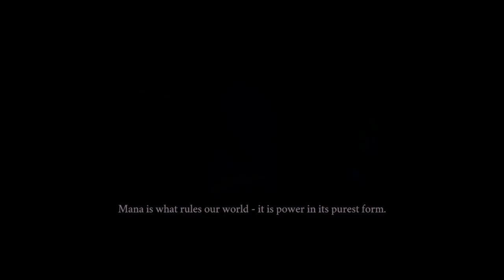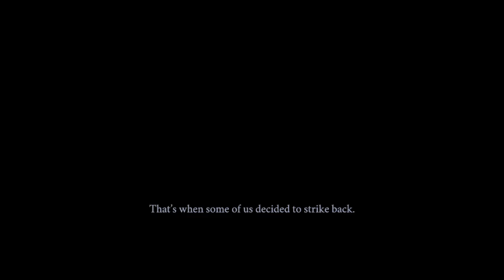Just Budget Gaming: Mana Spark #54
A Rogue-Like that I can get into, I didn't dive very deep but it's about as unforgiving/forgiving as you would expect a roguelike to be, I assume that collecting mana shards(?) grants you either more playable characters, or more npc's that can help you along in the journey but you have to make it back to camp with them for that to even happen.

I'd recommend for something under $10 you can't go wrong.